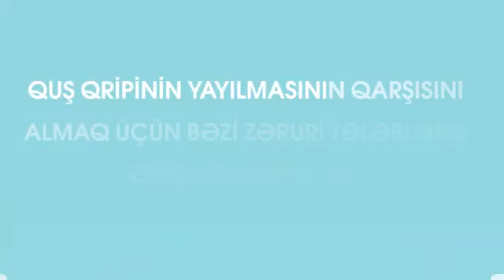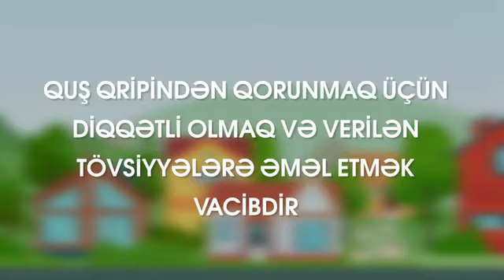Quş qripindən qorunma yolları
Azərbaycan Respublikasının Qida Təhlükəsizliyi Agentliyi (AQTA) respublika ərazisinin yoluxucu heyvan xəstəliklərindən qorunması məqsədilə qörüləcək tədbirlər haqda məlumat verib